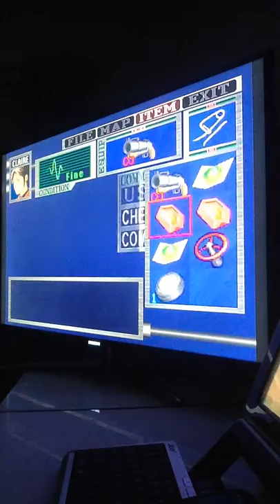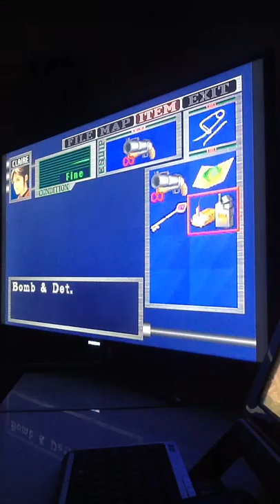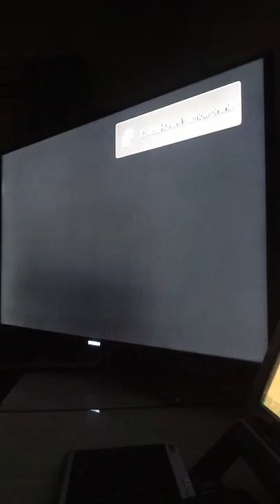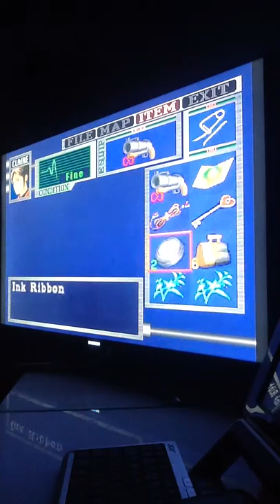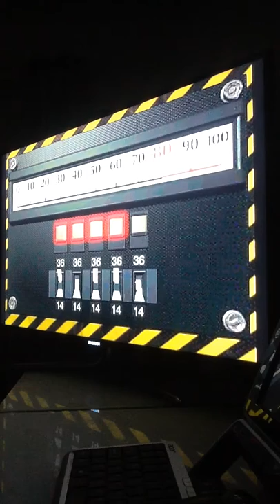Resident Evil 2(Dualshock Version) Raccoon City Police Department Scenario: Claire A Part 2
Weapons & Ammo
Grenade Launcher
Acid Rounds

Health
Mixed Herb(Green Herb x3)
First Aid Spray

Keys/Items
Blue Stone
Precinct Key(Diamond)
Plastic Bomb(Combine with Detonator to make Bomb & Det)
Detonator
Bomb & Det
Cord
Eagle Stone
Precinct Key(Heart)

Other/Files
Memo to Leon
Secretary Diary B
Police Station Map
Police B1 Map